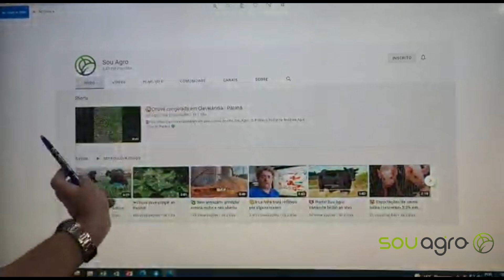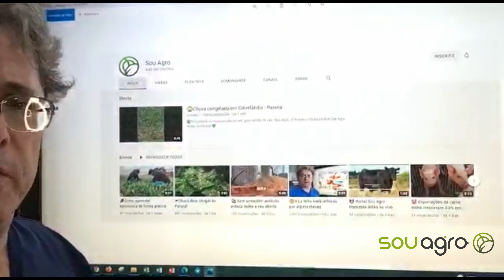A chuva vem, mas o frio também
👉Ronaldo Coutinho atualiza a previsão do tempo para a semana

💚Acesse: souagro.net e veja as notícias do Agronegócio.